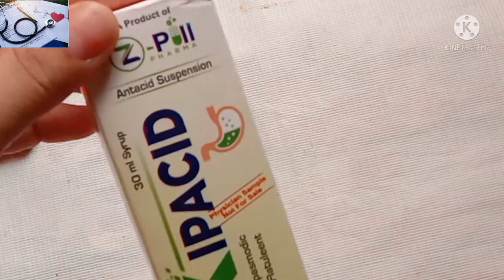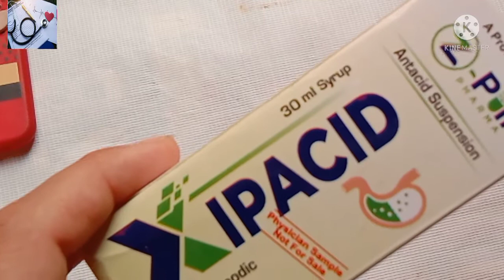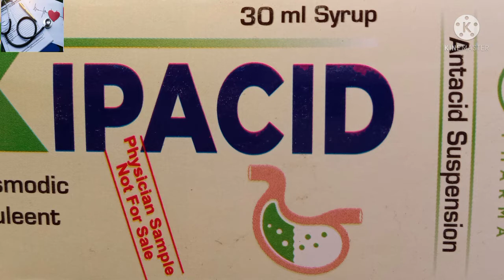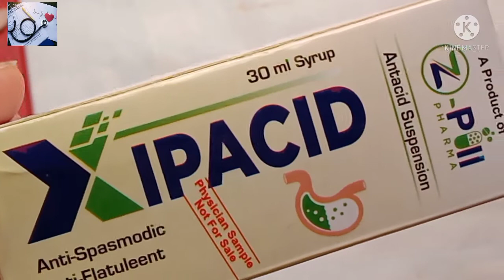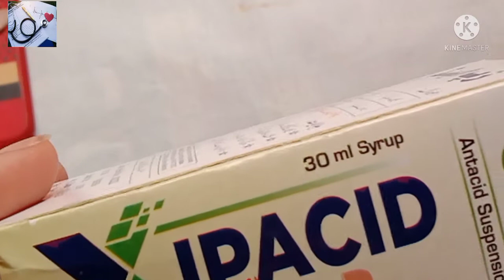XIPASID 30ml Syrup uses/Agr kio zehe pile ya tipon pi le to iska use karna bht zaroori he /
agr kio zehe ya bleech pile to apne foron ye ye syrup 3botal ek sath pilani he take wo matly karle